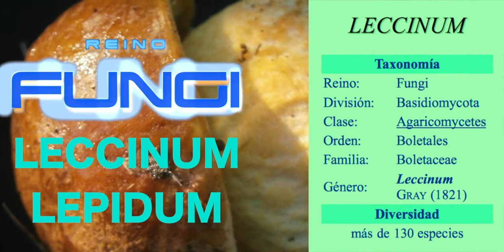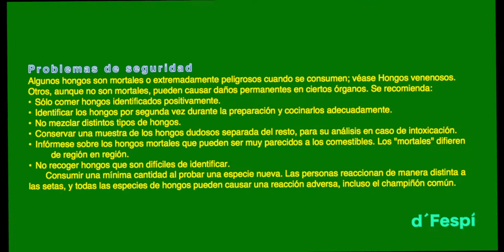19-6a - LECCINUM LEPIDUM -LECCINELLUM LEPIDUM- boletus bonito- Reino Fungi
LECCINUM Es un hongo de la familia Boletaceae y del orden Boletales contiene alrededor
de  más de 130 especies--
Leccinellum lepidum
 ha sido tratado de manera controvertida por varios autores
La confusión finalmente se aclaró en 2019, cuando varias colecciones de Córcega , Croacia y Chipre, Francia y Grecia fueron analizados en un elaborado tratamiento filogenético , biogeográfico y ecológico por M. Loizides y sus colegas.
 En este estudio, Leccinellum fue validado filogenéticamente, mientras que L. lepidum , L. corsicum y L. crocipodium formaron linajes bien sustentados dentro del género y fueron confirmados como especies distintas.

--En biología, el término FUNGI designa a un grupo de organismos entre los que se encuentran los mohos, las levaduras y las setas. El término FUNGI es el plural de la palabra latina FUNGUS. que en castellano dio origen a la palabra «hongo» En la naturaleza, solo ciertas variedades de hongos son comestibles, el resto son tóxicos por ingestión pudiendo causar severos daño e incluso la muerte. La Micología tiene estudios detallados sobre estas variedades de hongos.
Debido a sus enzimas tóxicas para el ser humano causan síntomas como: taquicardias, vómitos y cólicos dolorosos, sudor frío, exceso de sed y caídas bruscas de la presión arterial, excreciones sanguinolentas.
La víctima contrae graves lesiones necróticas en todos los órganos especialmente en el hígado y el riñón. Estos daños son muchas veces irreparables y se requiere trasplante de órganos por lo general
. La identificación de las diferentes especies de hongos requiere el conocimiento visual de su morfología específica. No existe ninguna regla general válida para su reconocimiento.